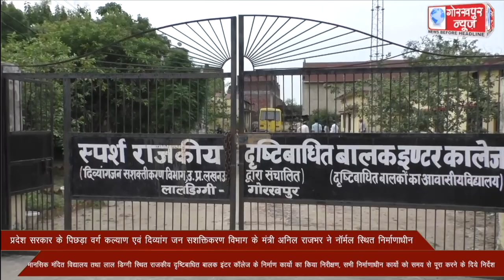प्रदेश सरकार के पिछड़ा वर्ग कल्याण एवं दिव्यांग जन सशक्तिकरण विभाग के मंत्री अनिल राजभर ने नॉर्मल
प्रदेश सरकार के पिछड़ा वर्ग कल्याण एवं दिव्यांग जन सशक्तिकरण विभाग के मंत्री अनिल राजभर ने नॉर्मल स्थित निर्माणाधीन मानसिक मंदित विद्यालय तथा लाल डिग्गी स्थित राजकीय दृष्टिबाधित बालक इंटर कॉलेज के निर्माण कार्यो का किया निरीक्षण, सभी निर्माणाधीन कार्यो को समय से पूरा करने के दिये निर्देश